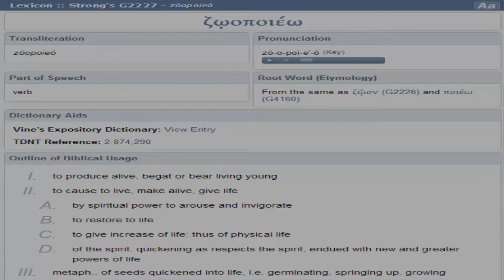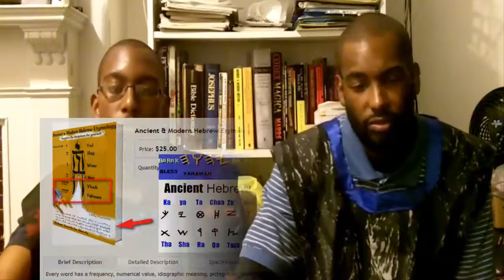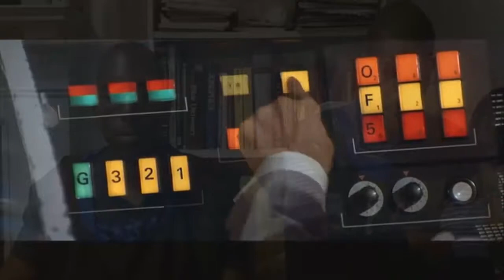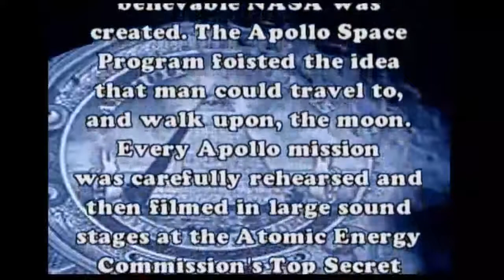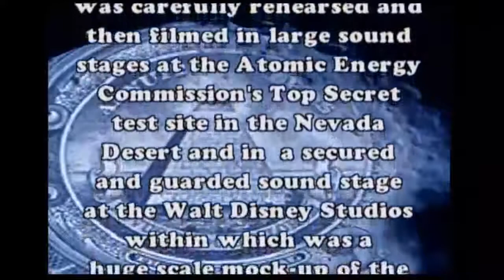THE ELECT LIVE BY FAITH (STUDIO SHOW)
WE LIVE BY FAITH IN SICKNESS AND IN HEALTH